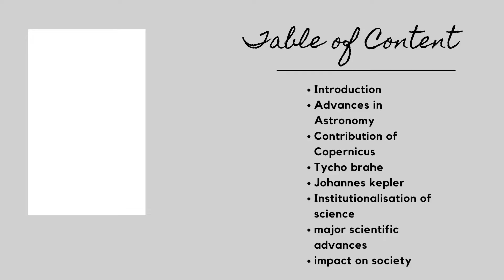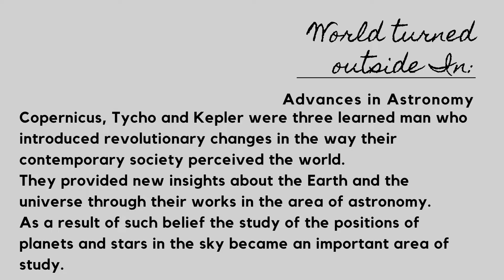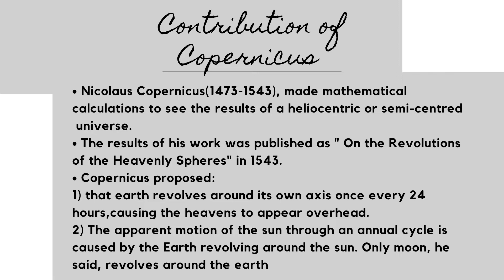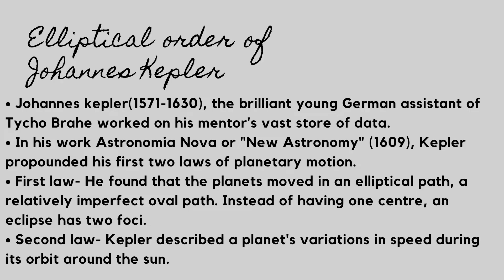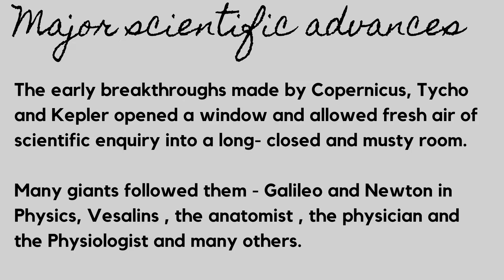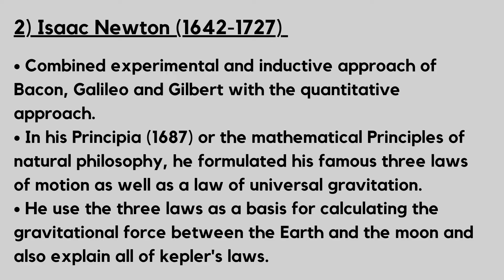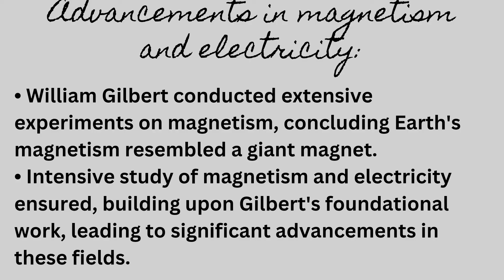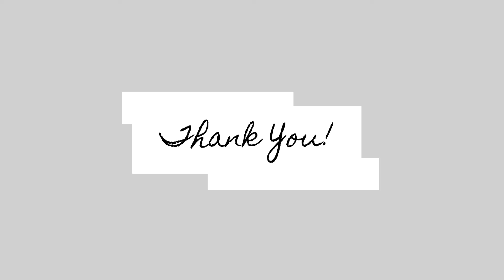Scientific revolution ||Cultural transformation in early modern europe 2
hello guys
In this video we will study the Scientific revolution which is an important topic of Cultural transformation in early modern europe 2 history major ( Semester 4).